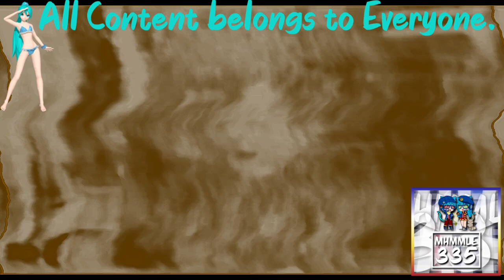(REQUESTED) Despicable Me 2 - Margo Meets Antonio In G Major 36